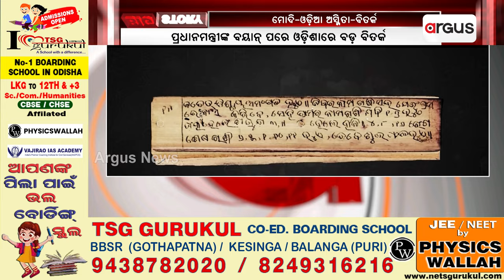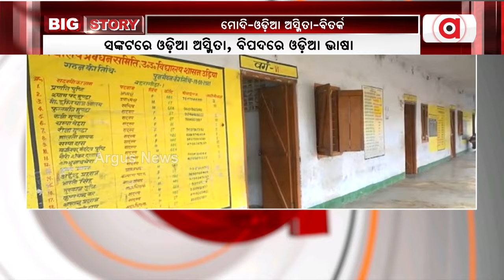ଓଡ଼ିଆ ଅସ୍ମିତା ସଙ୍କଟରେ || Odia Literature || PM Narendra Modi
ଓଡ଼ିଆ ଅସ୍ମିତା ସଙ୍କଟରେ । ଓଡ଼ିଆ ଭାଷା ବିପଦରେ । ଏହାକୁ ଲମ୍ବା ସମୟ ସହିବେନି ଓଡ଼ିଆ ଲୋକ । ଖୋଦ୍ ପ୍ରଧାନମନ୍ତ୍ରୀ ମୋଦିଙ୍କ ଏଭଳି ବୟାନ୍ ପରେ ଓଡ଼ିଶାରେ ଓଡ଼ିଆ ଅସ୍ମତାକୁ ନେଇ ଆରମ୍ଭ ହୋଇଛି ବଡ଼ ବିତର୍କ ।